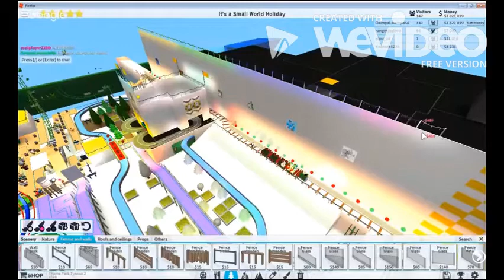ROBLOX Theme Park Tycoon 2: It's a Small World Holiday | Now Open Trailer + Grand Opening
Welcome to It's a Small World Holiday! The Happiest cruise that ever sailed around the world!The holiday version of this Disney attraction comes to life for the first time in ROBLOX in Theme Park Tycoon 2 Style!!